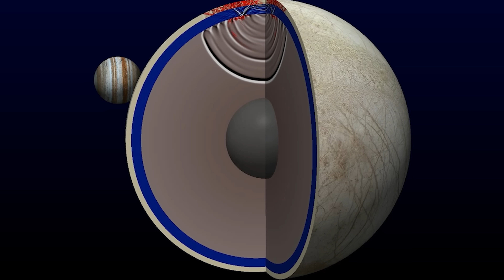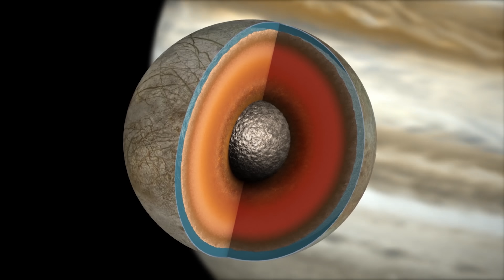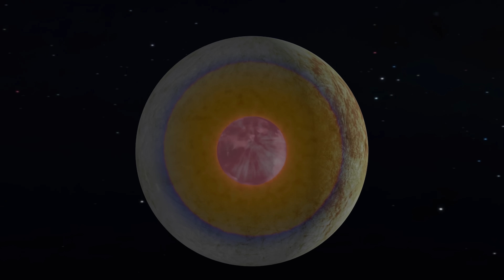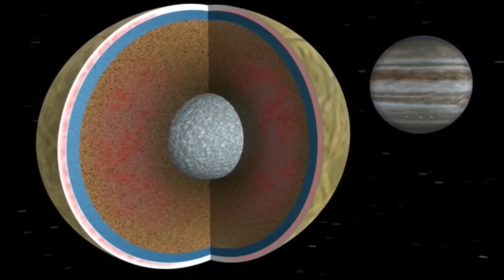유로파 첫 실사 사진! 놀라운 사실이 밝혀졌다!？ 목성에서 가장 흥미로운 위성에 대해 어떤 것을 알게 됐을까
유로파는 목성의 위성 중에서는 가장 유명한 위성일지도 모릅니다.
천문학에 조금이라도 관심이 있는 분이라면 유로파의 바다에 대해 분명 들어보셨을 겁니다.
하지만 우리는 구체적으로 어떻게 그 정보를 알게 되었을까요?
그리고 유로파에 대해 또 어떤 재미있는 사실이 있는 걸까요?

작고 지루한 별
초기 조사
새로운 데이터와 향후 예정